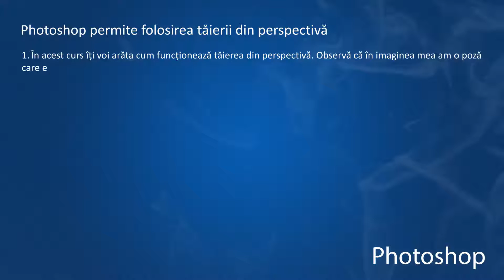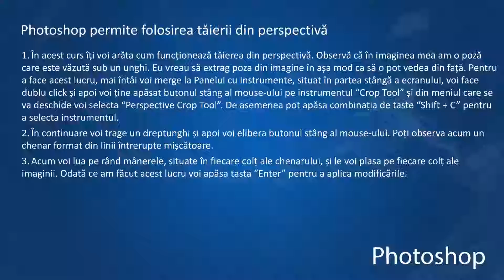Photoshop CC: Taierea din Perspectiva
Photoshop permite folosirea tăierii din perspectivă
1. În acest curs îți voi arăta cum funcționează tăierea din perspectivă. Observă că în imaginea mea am o poză care este văzută sub un unghi. Eu vreau să extrag poza din imagine în așa mod ca să o pot vedea din față. Pentru a face acest lucru, mai întâi voi merge la Panelul cu Instrumente, situat în partea stângă a ecranului, voi face dublu click și apoi voi ține apăsat butonul stâng al mouse-ului pe instrumentul “Crop Tool” și din meniul care se va deschide voi selecta “Perspective Crop Tool”. De asemenea pot apăsa combinația de taste “Shift + C” pentru a selecta instrumentul.
2. În continuare voi trage un dreptunghi și apoi voi elibera butonul stâng al mouse-ului. Poți observa acum un chenar format din linii întrerupte mișcătoare.
3. Acum voi lua pe rând mânerele, situate în fiecare colț ale chenarului, și le voi plasa pe fiecare colț ale imaginii. Odată ce am făcut acest lucru voi apăsa tasta “Enter” pentru a aplica modificările.
4. Observă cum Photoshop automat a reconstruit pixelii imaginii și i-a modificat unghiul de vizualizare.